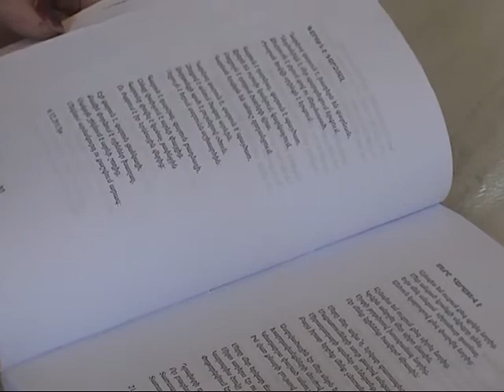Duxik Ayrapetyani nor girq@